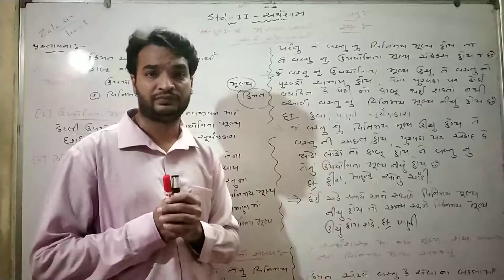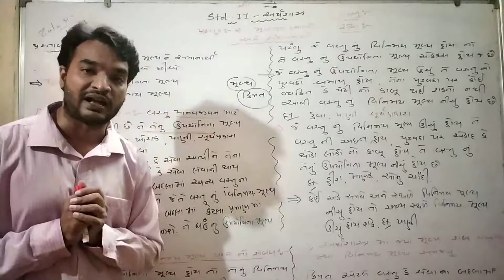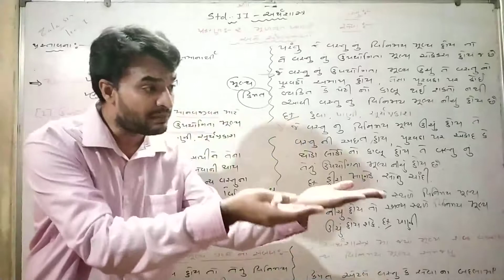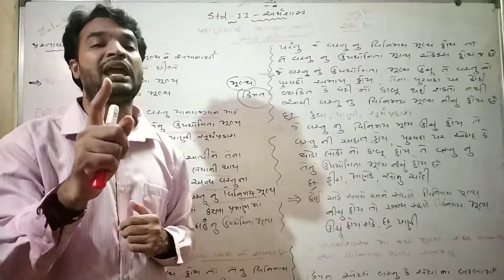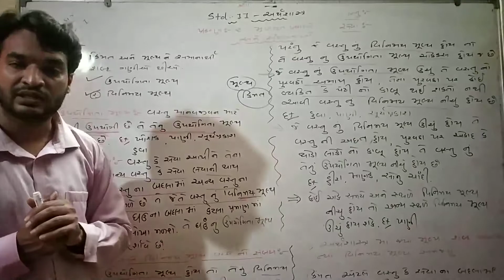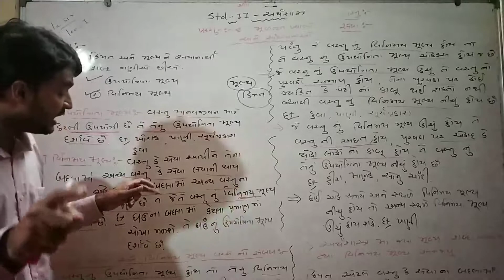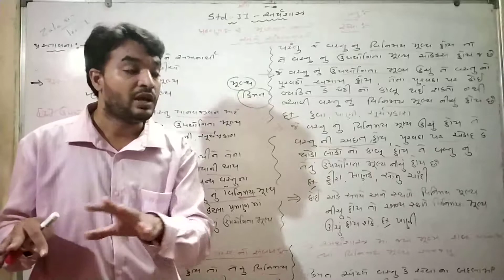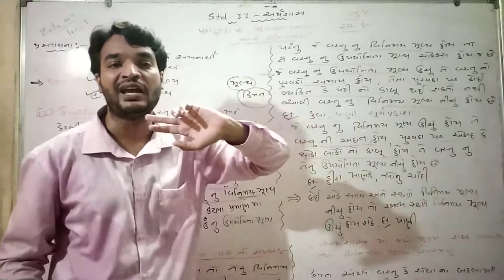11 COM ECO ch - 2 lec - 1 zalasir part -1